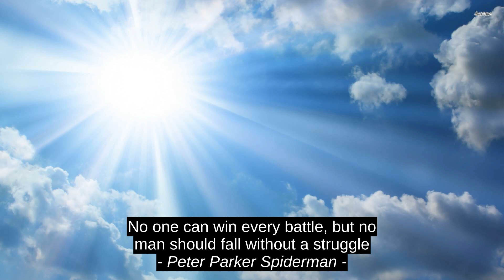Best 3 Inspirational Quotes - Peter Parker Spiderman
Ted Dekker, Deborah Sandella, Peter Parker Spiderman, Peter_Parker_Spiderman, best, success, top, inspiration, motivation, quotes, prime, leading, encouragement, citation, finest, terrific, premium